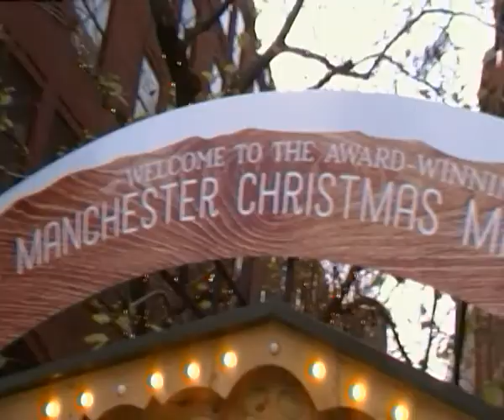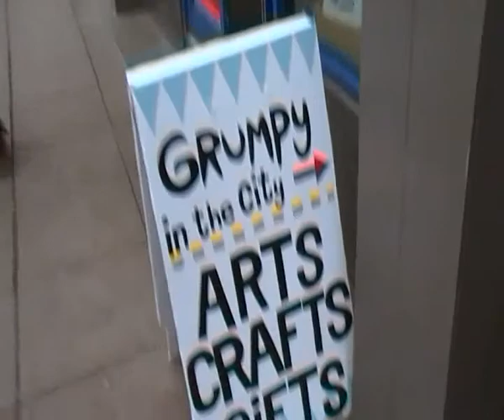christmas market at albert square manchester uk 25/11/2014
christmas market